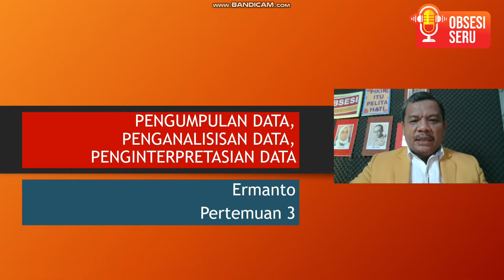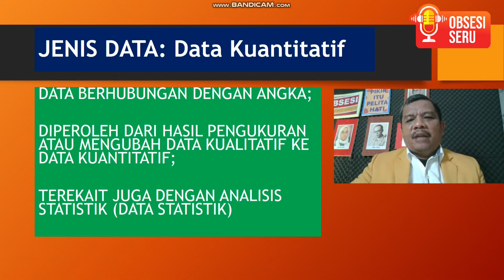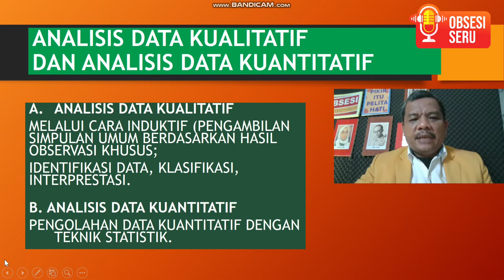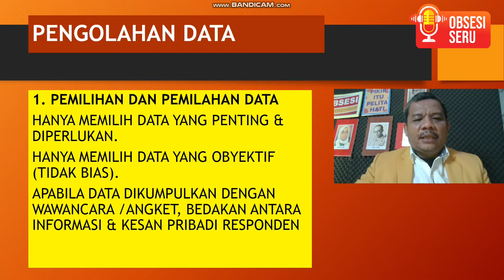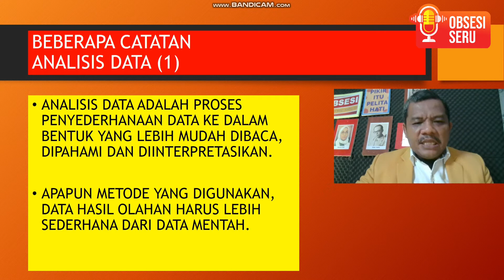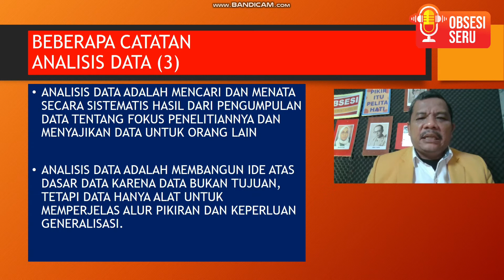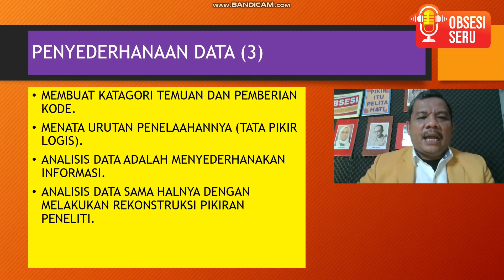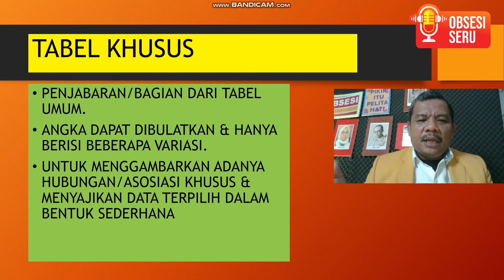Materi Kuliah Bahasa MK "Pengembangan Jurnal dan Terbitan Ilmiah" Pertemuan 3 l OBSESI SERU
OBSESI SERU Edukasi
Materi pertemuan 3 mata kuliah "Pengembangan Jurnal dan Terbitan Ilmiah" bersama Prof. Dr. Ermanto, S.Pd. M.Hum.

Video ini berisi materi pertemuan 3 mata kuliah "Pengembangan Jurnal dan Terbitan Ilmiah" bersama Prof. Dr. Ermanto, S.Pd. M.Hum.